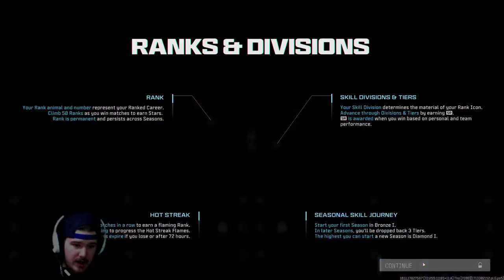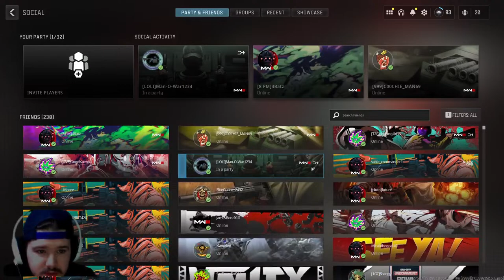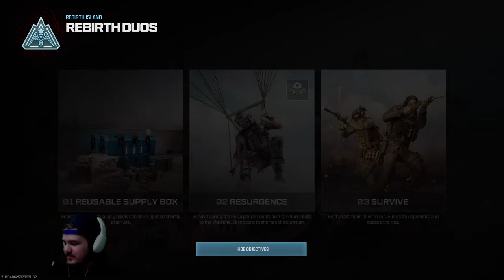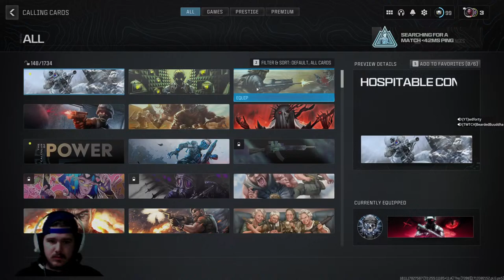Getting Into Playing Call of Duty Low Key....